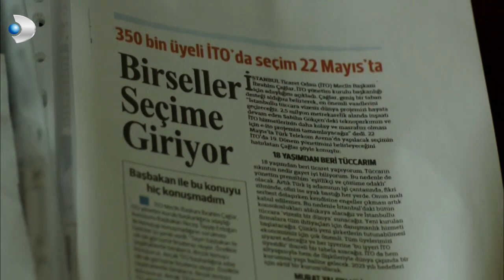Fırat, Narin'e Evlilik Teklifi Etti! - Merhamet 13.Bölüm